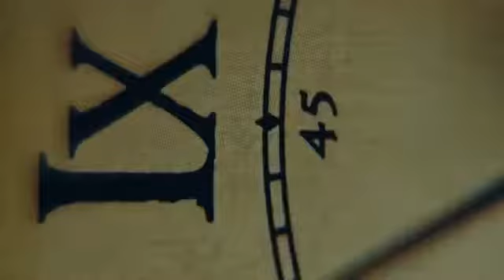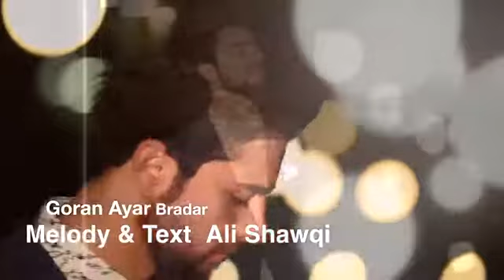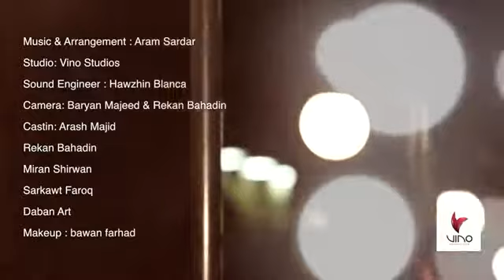Goran ayar bradar